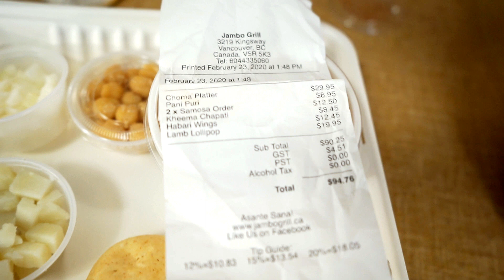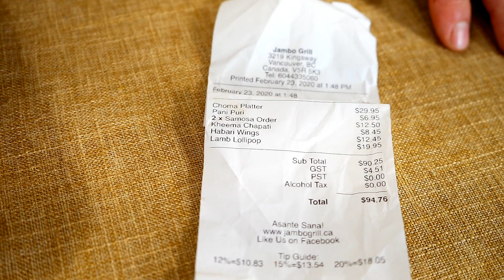Jambo Grill " African Food " Review | Vancouver Restaurant 2020!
Me and my daughter we tried Jambo Grill " African Food ". Biggest disappointment in 2020

Bombay Bistro Review | Vancouver Restaurant 2019 | Indian Restaurant

🔥Best Affilate Programs and Tools:🔥

► Follow Playlist Videos

✨YouTube Helper:✨

💦BK&G Shower Filter "Make your Hair & Skin healthier"💦

Welcome to Change My Life 180!

Everyone has a journey, and I'm here to share mine. I'm changing my life 180 degrees, but how? Through healthy and delicious food, of course! So join me on my clean eating journey and watch the progress as it comes.

What You'll See: I post videos of the things that help me be a better...me! This includes super easy recipes, in-depth food reviews, must-visit restaurant reviews and so much more. Foodies, we’re a perfect match.

What You'll Learn: How do I get that perfect sear on the duck breast? How do I keep balance on my plate? Why am I such a fan of a good plate of pasta?

At the end of the day, you'll learn from my kitchen mistakes and thrive off of my culinary gains. After all, a candle loses nothing by lighting another candle, and I want to help yours burn brighter!

Join my journey